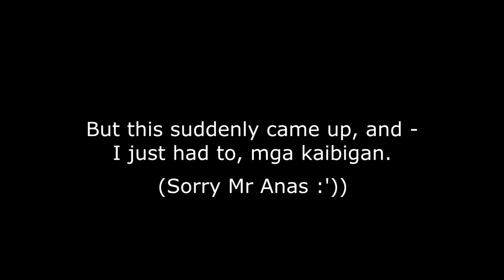Blind React - BoBoiBoy Kebenaran Raya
Count how many times I either: freak out over the movie render, or aw.